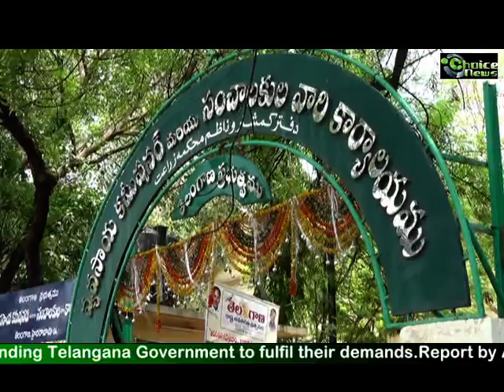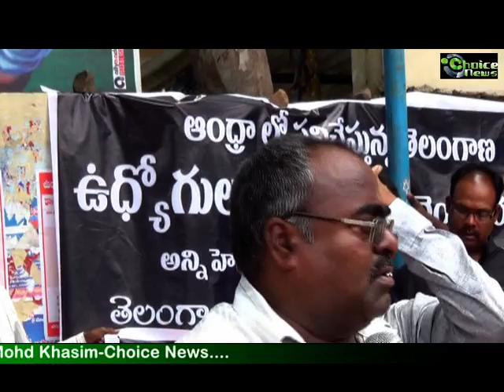Protest by Agriculture department workers demanding to fulfil demands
Agricultural department workers staged a protest demanding Telangana Government to fulfil their demands.Report by Anjum Mohd Khasim-Choice News.